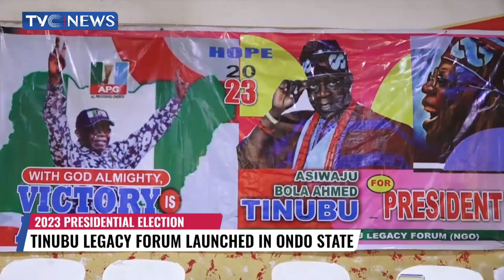WATCH: Tinubu Legacy Forum Launched In Ondo State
The Coordinators of the Tinubu Legacy Forum at the state and local government levels have been inaugurated in Akure, the Ondo state capital with a charge to work for the victory of the party in the 2023 elections.